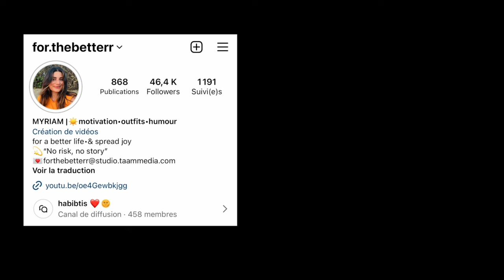🇩🇿🌟JE PARS EN ALGERIE ET JE VOUS EMMENE AVEC MOI (format vlog)🇩🇿🌟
Olà les chicas :)

Bienvenue dans ce nouveau vlog.
J''espère que vous allez bien. On se retrouve aujourd'hui pour un nouveau vlog et cette fois ci en Algérie, j'ai voulu profiter de mes vacances et de mon retour aux sources donc je n'ai pas beaucoup filmé mais j'ai quand même pris le temps de vous partager quelques moments de vie à Alger avec mes amies. 6 ans que je n'étais pas rentrée en Algérie.

✨ Quelques adresses : pour manger un bon couscous SAPORI DZ/ Sur Alger centre et attention, essayer de réserver car il y a peu de places et c'est très bondé.
✨ Un tea time chez Noor El hani

REJOINS LA MIF POUR LEVEL UP!

📄 ABOUT ME:
J’ai 31 ans, j’ai un background scientifique, j’ai étudié et vécu 3 ans à Montreal.
Je suis marketeuse à temps plein et creatrice de contenu par passion 🫶🏻
Je partage mes expériences ici pour vous aider à vous developper.
Je suis fan de développement personnel.

VLOG
ALGERIE

Cette vidéo n'est pas sponso :)